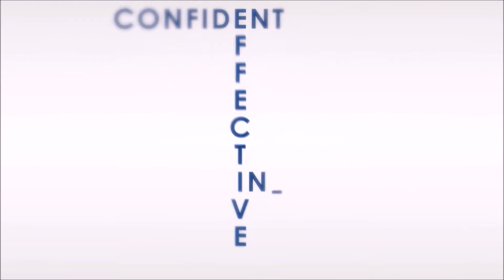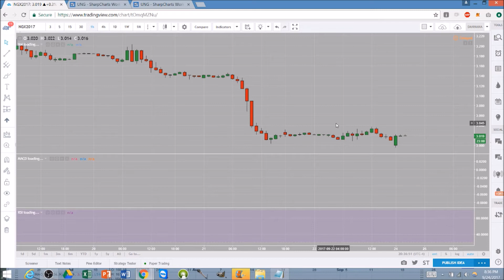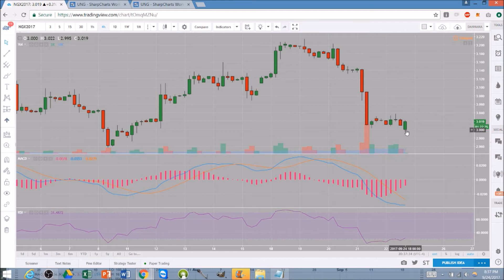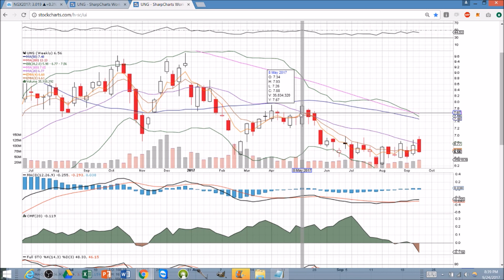NATGAS Technical Analysis Chart 9/24/2017 by ChartGuys.com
NATGAS Technical  Technical Analysis Chart for 9/24/2017